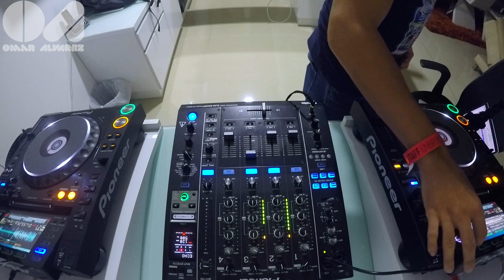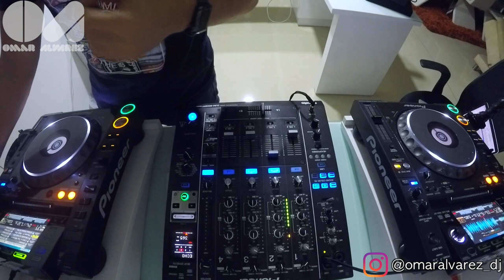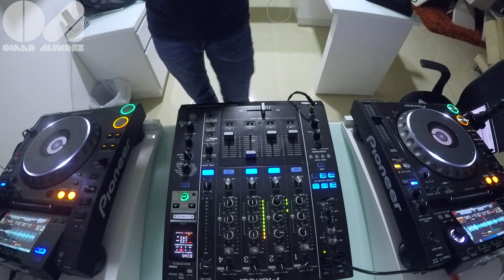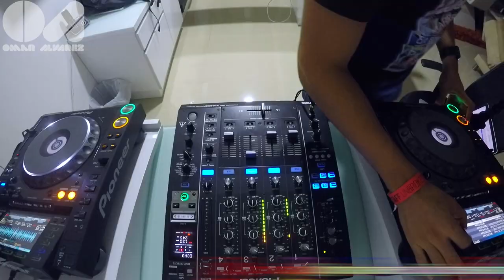Deep House Mix #1 by Omar Alvarez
Espero que lo disfruten !! Siganme en mi cuenta de Instagram donde estoy dando canciones diarias de música electrónica de diferentes géneros